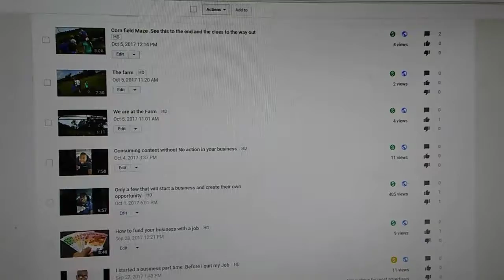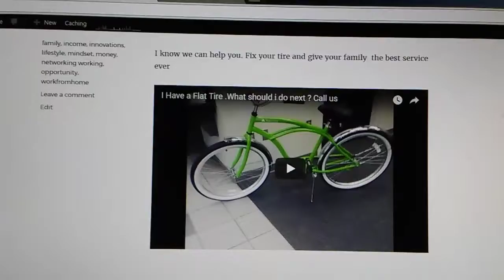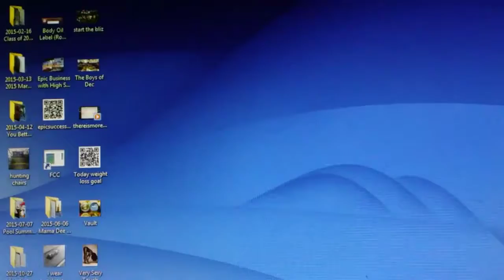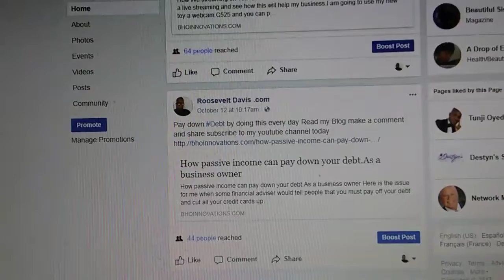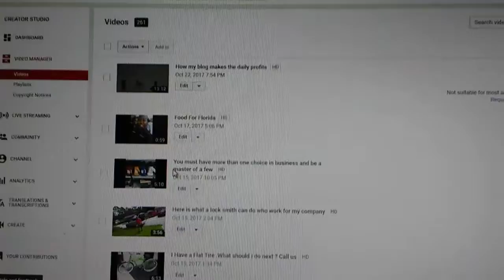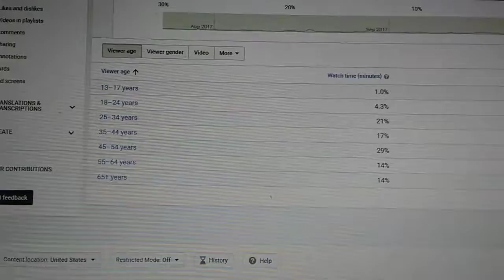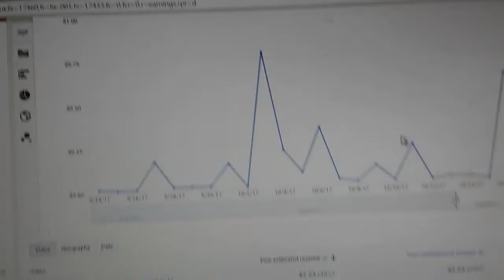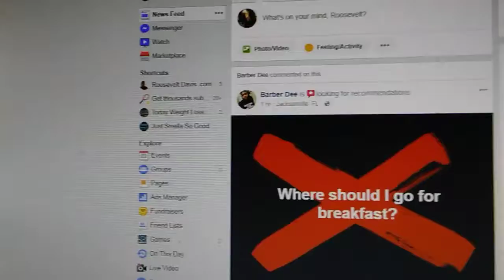You must have a marketing campaign Fragrance body oils budget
We all want traffic to our websites to make money

Gears I use to film my videos. and books to read today

 Books Business Hustler Owner:
 Call me or Email when you Buy this Book and  I love to Hear From you: amzn.to/2bYVgXL

Lg Sttylo4 -32 Gb :amzn.to/2lelgp4